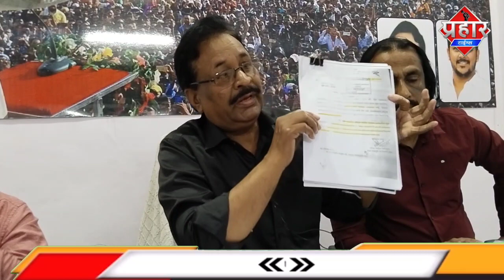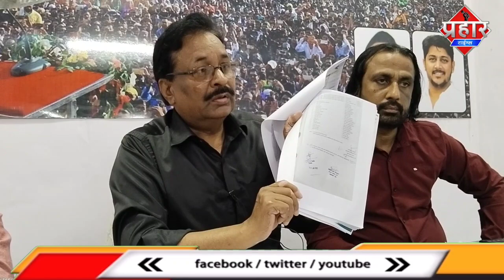मुंब्रा शहर में ट्राफिक सिग्नल और स्पीड ब्रेकर की मंजूरी,[ जावेद सिद्दीकी ] || Islamuddin Khan